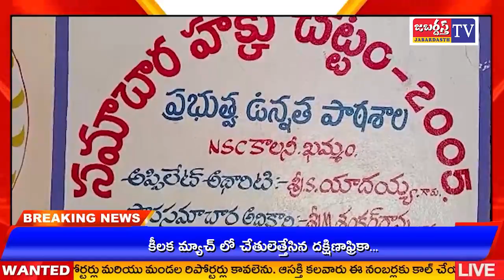KHAMMAM TV//మహిళలకు భద్రత తో పాటు ఆరోగ్యకరమైన సానిటరి నాప్ కీన్ల ఉచిత పంపిణి